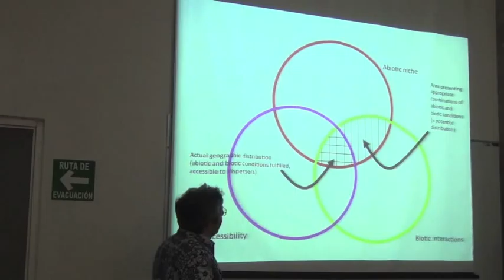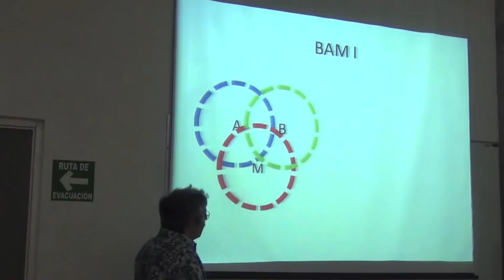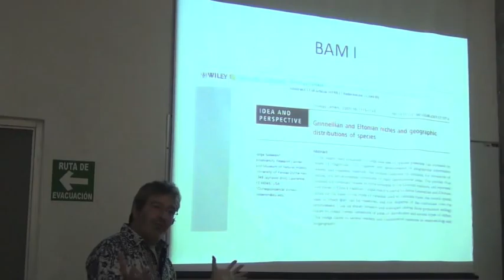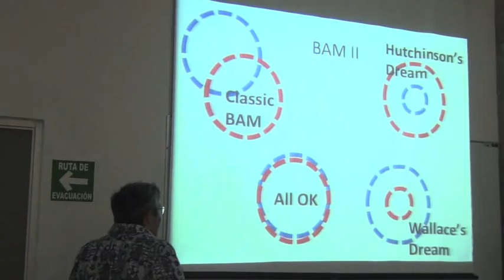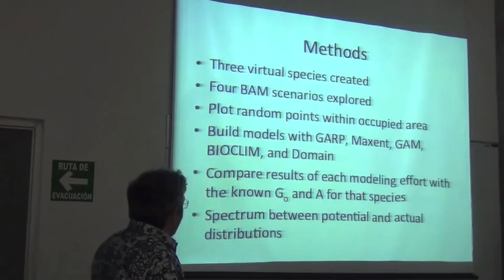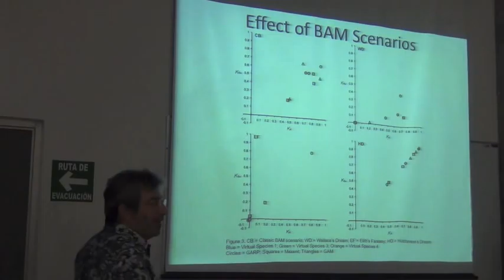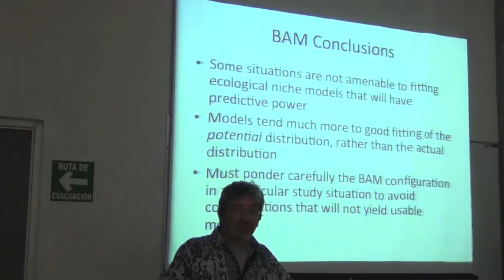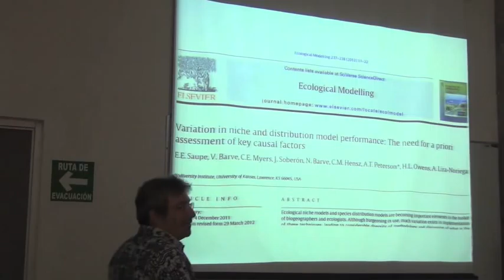Biodiversity Informatics Training Curriculum: BAM Scenarios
In Spanish.

Introduction to the effects that the particular BAM configuration that applies to a particular species, and how it affects the outcomes of ecological niche modeling and species distribution modeling.